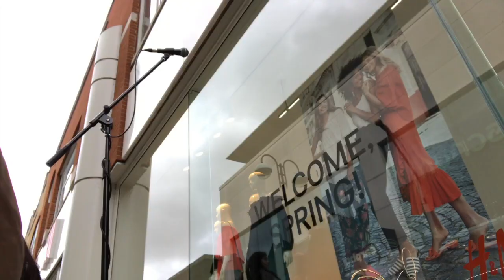THE ULTIMATE Busking Suitcase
BUSKING SUITCASE Ultimatum